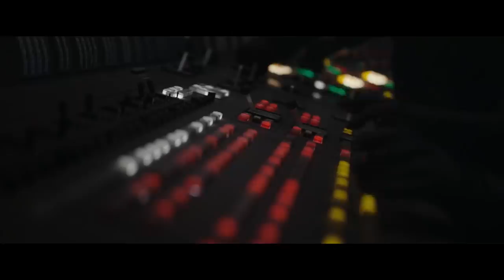5 Most Unbalanced Space Battles in Science Fiction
We take a look at some very lopsided space battles in sci-fi movies.